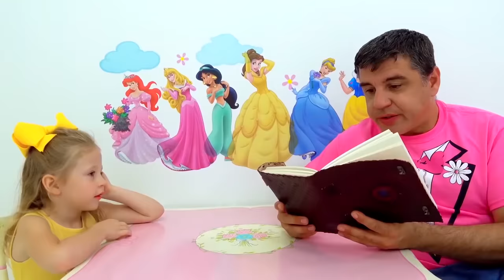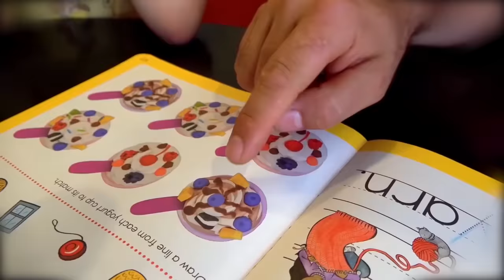Stacy and the rules of conduct for kids बच्चों के लिए आचरण के नियम । किड्स बिहेवियर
स्टेसी बच्चों के लिए वीडियो। बच्चों के लिए आचरण के नियम ! किड्स बिहेवियर